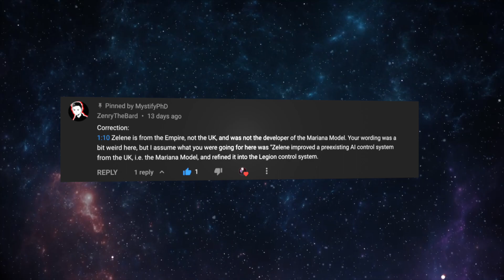Shin Carries Lena to the Base | 86 Eighty-Six Side Story (Volume 5)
This 86 Eighty-Six side story takes places immediately after the events of the epilogue of volume 5. This video was requested by Reijz Li Brittany, this would not have been made without their comment, so thank you very much! Also I am taking a little break from the videos for a bit, college is starting up for me so I will have less time to work on them but I'll be back sometime during the winter!

All footage and images of 86 Eighty-Six belong to Aniplex. Story written by Asato Asato, support the official release!